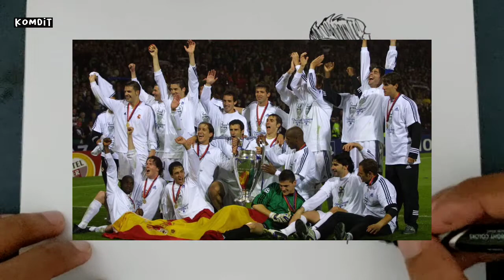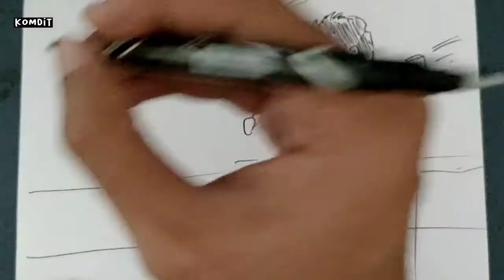LUIS FIGO 🇵🇹 Pemimpin generasi emas Portugal & kisah penghianatanya ke Barcelona | CERITA BERGAMBAR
Hello my freen
kali ini Iboy akan menceritakan kisah Luis Figo

cekidot